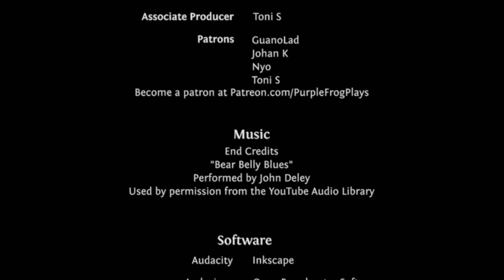Let's Play The Binding of Isaac: Afterbirth Ep #146 [HTD6 1G4W] so close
One day, Mom goes crazy. She hears a voice and tries to kill us all. It’s time to fight back. Grab your cat and bring in the big guns. It’s time for Binding of Isaac: Afterbirth.

Seed: HTD6 1G4W